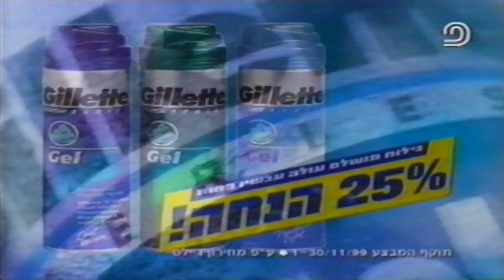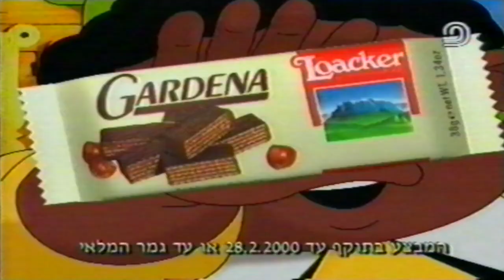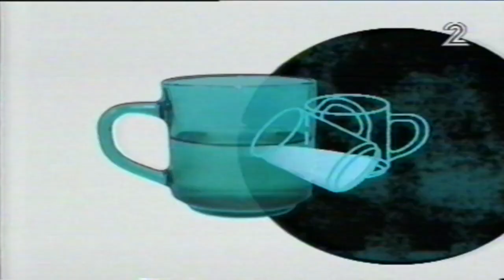מקבץ פרסומות 1999 ערוץ 2 קשת (3)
מקבץ ששודר במהלך התוכנית "סאות'פארק". הפרסומות שישנן במקבץ הן:

0:03 - וואלה
0:20 - ג'ל גילוח ג'ילט סיריאס
0:35 - אג'קס חגיגת הפרחים
0:55 - אופיר טורס - וולטור מועדון נופש עולמי
1:25 - אל גאוצ'ו
1:40 - לואקר קוואדרטיני (בדיבובו של תומר שרון)
1:55 - הסרט "סוף העולם"
2:14 - פירה תלמה
2:41 - חטיף לואקר גרדנה
2:46 - 013 ברק עם יחזקאל לזרוב

פרומואים:

3:14 - מחר בקשת: דודו טופז, רק בישראל, דארמה וגרג וחלומות בהקיציס
3:44 - אברהם ויעקב
3:55 - פלורנטין
4:05 - פגוש את העיתונות עם גיא זוהר
4:24 - שני ברשת: פיספוסים, משעל חם, סקס והעיר הגדולה ונאש ברידג'ס
4:44 - תשדיר "שימו קונדום" של הועד למלחמה באיידס
5:29 - טקס פרסי המוסיקה הישראלית - תמוז 99'